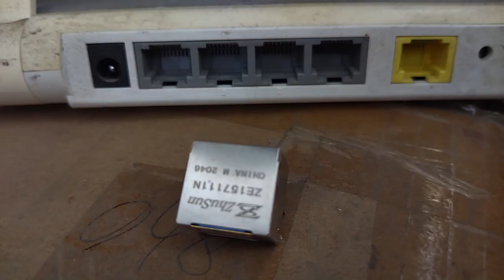S11-ZZ-0342 Compatible ZhuSun Jack ASK FOR DATASHEET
OEM/ODM Factory offer replacements 100% cross S11-ZZ-0342. Reduce COST BY 30%. Reduce LEAD TIME BY 50%.